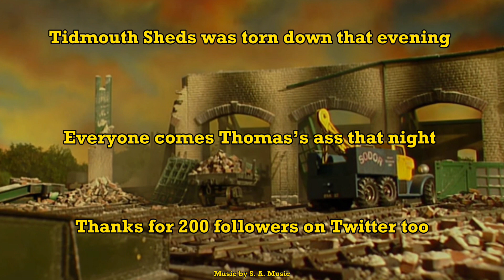Banana Trucks Learning Segment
This is probably the stupidest thing I’ve made for a Twitter follower celebration.

Swearing so Youtube leaves me alone: Fuck shit piss bitch fuck shit piss bitch